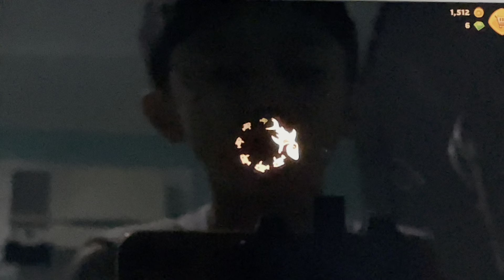MAKO SHARK FOUND SHARK INVADERS! - Hungry Shark Evolution Part 31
Hungry Shark Evolution playing this Mako shark again and what I find is 3 Shark Invaders!